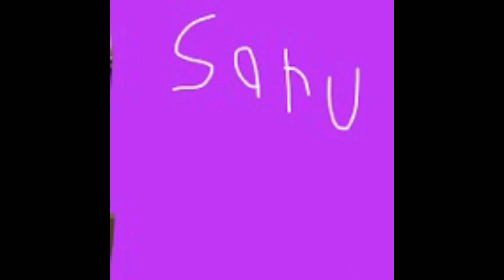Pink Among Is Pastel Roast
Free Likes Only